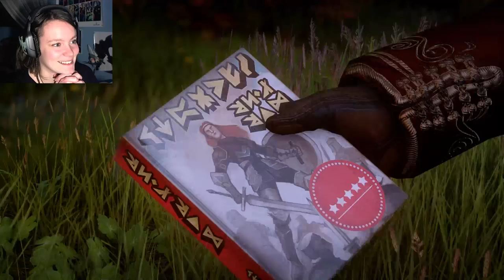Dragon Age Inquisition | 49 | Nobles Are Jerks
D8